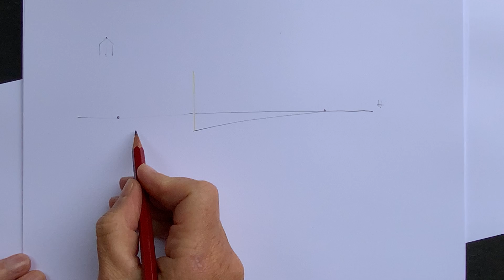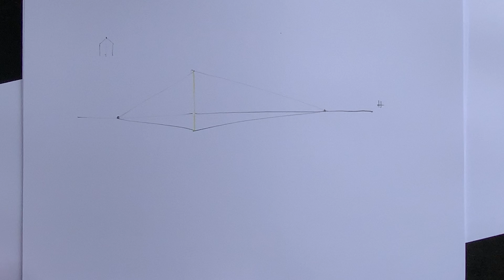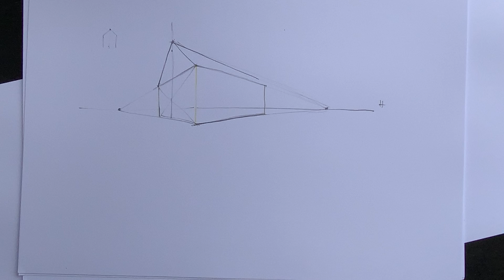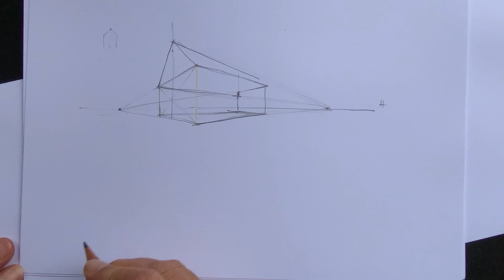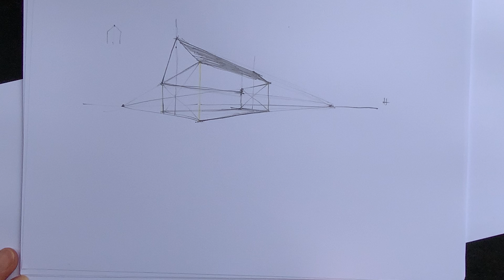7.6 Ein Haus mit einem Walmdach 2